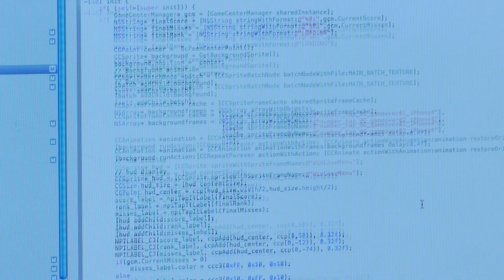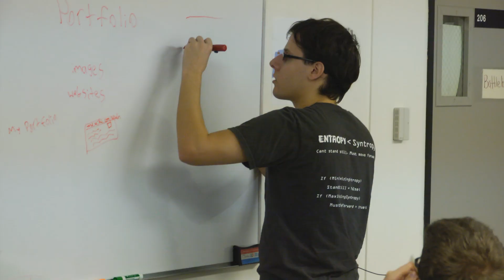Programming Hope Documentary Trailer - "Pioneers and Game Changers"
In the United States, Approximately 90 percent of adults on the autism spectrum are unemployed or underemployed, and with the latest statistics of 1 in 88 being diagnosed, there is a tsunami of unemployment and government assistance on the horizon that our society and economy isn't prepared to face.

Programming Hope is a feature length documentary which takes an inside look at one company that took on that challenge... employing autism.

The nonPareil Institute is a software company that trains and employs autistic adults to develop and create video games and apps for smartphones and tablets.

The documentary will be a one year look at the company's growth, success and challenges from the perspective of the staff who are autistic... but have never let that word define them.
Programming Hope is targeted for completion in Spring 2014 but we still need your help!
to find out how you can get involved.